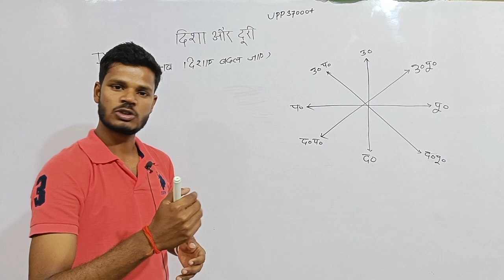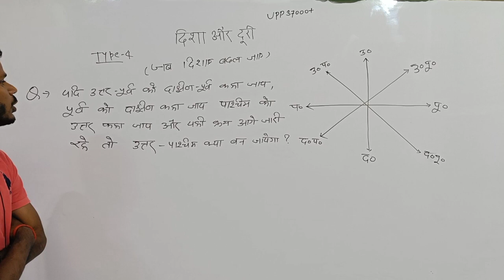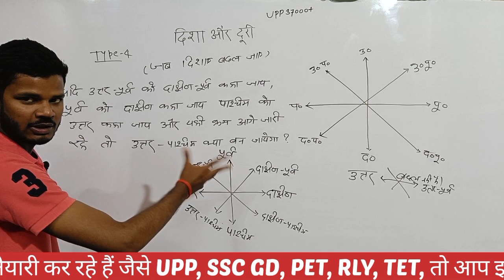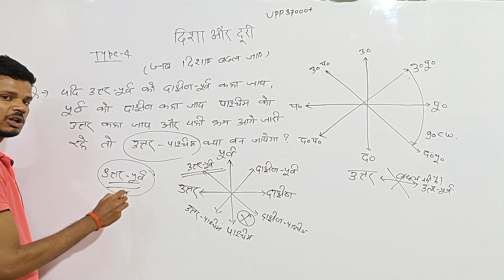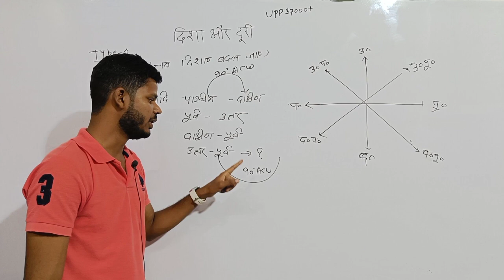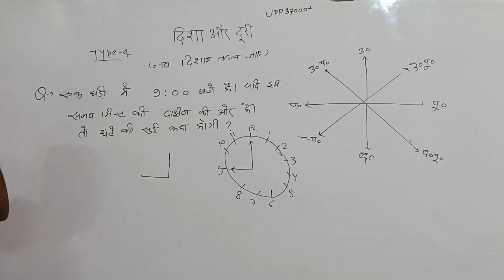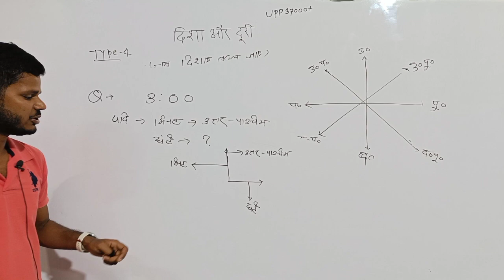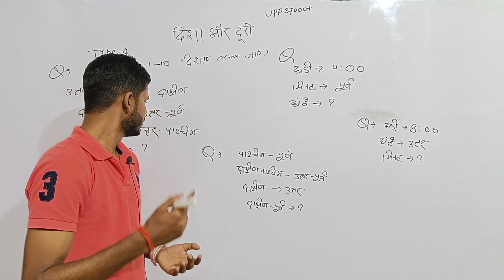Direction and distance (दिशा और दूरी) , part-6, Type -4,reasoning, best trick,upp Special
Direction and distance (दिशा और दूरी)

इस वीडियो में दिशा और दूरी से संबंधित 9 प्रकार के सूत्र को बताया गया है जैसे कोई व्यक्ति पूर्व दिशा में चलता है फिर पश्चिम दिशा में चलता है फिर भी दक्षिण दिशा में चलता है और कहां पहुंच जाता है इस प्रकार के प्रश्नों के नियम को बताया गया है
UP police constable 2023, reasoning full syllabus, UP police vecancy, mission वर्दी English Bharat
 मेरे प्रिय छात्रों इस चैनल पर उत्तर प्रदेश पुलिस से संबंधित सभी विषयों के वीडियो अपलोड किए जाएंगे जैसे मैथ रिजनिंग जीएस जीके हिंदी, इन सभी विषयों की एक लगातार श्रृंखला इस पर एक के बाद एक वीडियो अनुभवी अध्यापकों द्वारा अपलोड की जाएगी आप इस चैनल को सब्सक्राइब करें अपने मित्रों को शेयर करें लाइक करें और जो भी चीजें आपको समझ में नहीं आ रही है उस चीज के लिए आप कमेंट करें।
UP police constable vecancy 2023
UP police constable vecancy kab aaegi
UP police constable vecancy